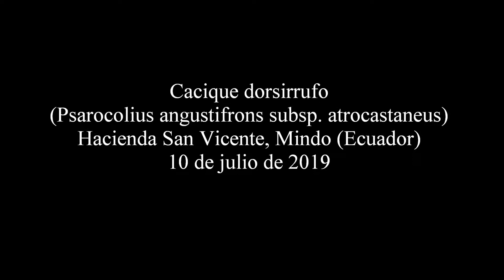Cacique dorsirrufo (Psarocolius angustifrons subsp. atrocastaneus) en la Hacienda San Vicente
Cacique dorsirrufo (Psarocolius angustifrons subsp. atrocastaneus) en la Hacienda San Vicente, Mindo (Ecuador) el 10 de julio de 2019.